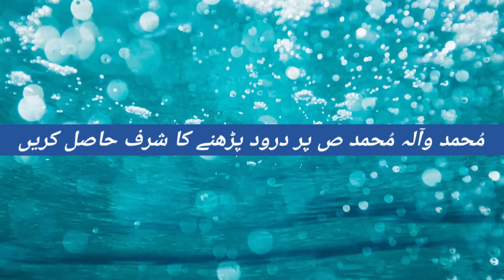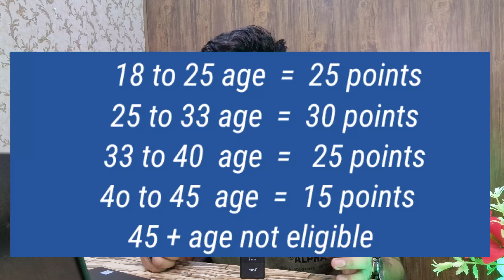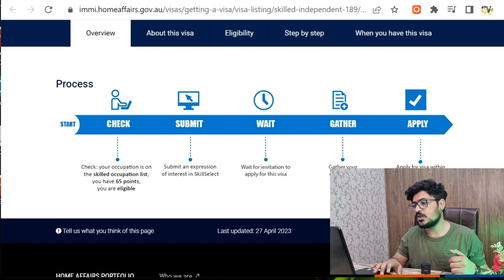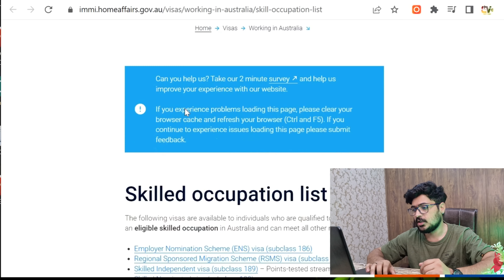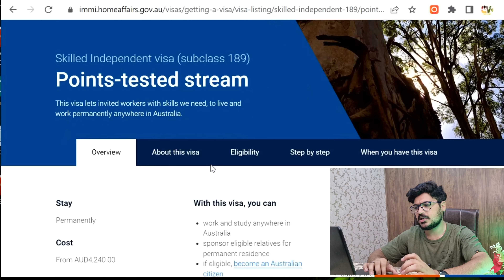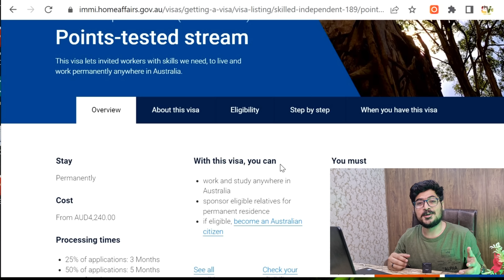Australia 5 Year Work Visa & PR Without Job Offer || Every Visa || Hindi/Urdu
this is a very important video for people who want to go to Australia with a job offer letter Australia announces a very state-forward work visa program subclass 189 for all countries for full details on who and how to participate in this program watch this video till the end thanks for here ALLAH A.J HAFIZ